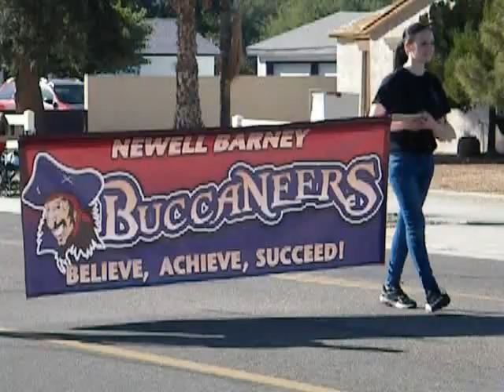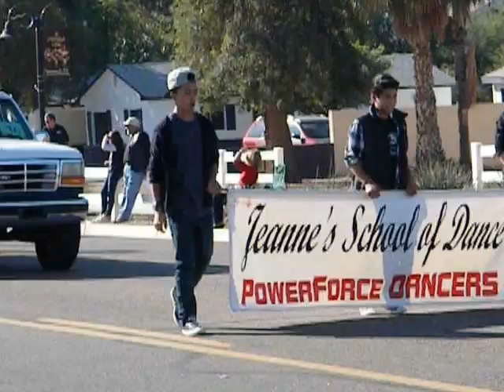QC Holiday Festival 2012 011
Christmas performers at the annual Queen Creek Holiday Parade and Festival Dec. 1, 2012.